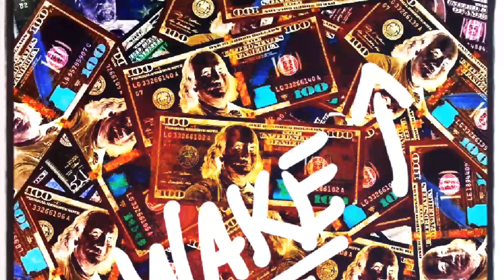Graphic Art Portfolio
Collection of photos edited on Adobe Photoshop. 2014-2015